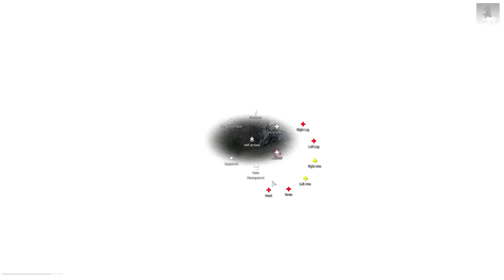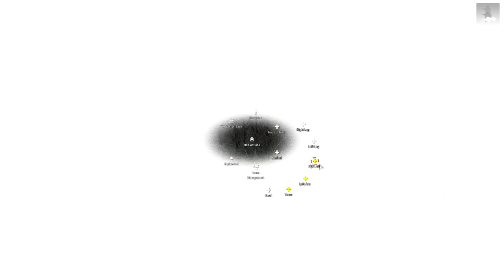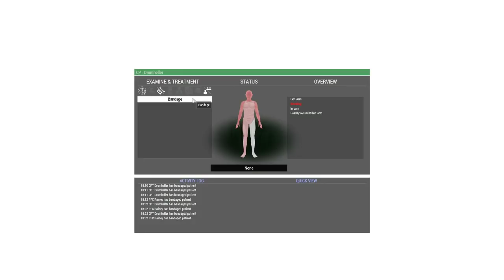Operation Thunderstorm Phase 1 - TF Alpha - Commanding - ArmA 3 Gameplay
Operation Thunderstorm Phase 1
TF Alpha - Commanding

After the deaths of several US nationals, the 506th has been deployed to the country of Malden to combat a coup carried out by several militarized factions. Code name Operation Thunderstorm, phase 1 operations have begun. Task Force Alpha has been tasked with assaulting a fixed enemy position by way of air assault IOT establish a foothold and cordon on Malden.

Are you a YouTube Creator and looking for a network to join? I highly recommend Curse/Union for Gamers if you qualify. Great terms(90% pay) and no lock-in contract

-FAQ:

A: i7 6700k, Geforce GTX 970, 16 gigs of ram, 250 gig SSD, 500 gig SSD

A:  OBS for video and system audio; Audacity for personal audio.

For SF missions: VSM Gear, TRYK Gear,  MOCAP Melee mod, MCC, Robert Hammer Pistols, and a variety of ArmA community maps.

I am no longer using any iteration of JSRS due to the problems it causes on servers. It was discovered in Feb 2015 that all versions of JSRS for the past 4 years have been causing massive amounts of errors on dedicated servers so it has stopped being used and I don't use another sound mod. This includes JSRS Lite.

Q: Why don't you do X when you Zeus?
A: I Zeus by a very strict set of guidelines set forth by my ArmA unit to maximize the fun of the people in the mission for whom I am Zeusing. The goal is fun, not punishment. I don't need a hundred Monday morning quarterbacks telling me "what I should have done" or "how I would have done it" or "how this other person does it". All I need is for my guys to say they had fun at the end of the mission and I know I did it right.